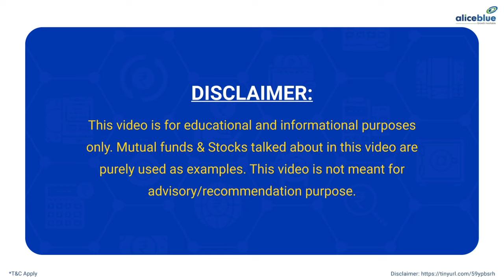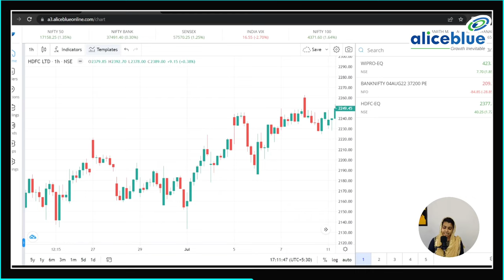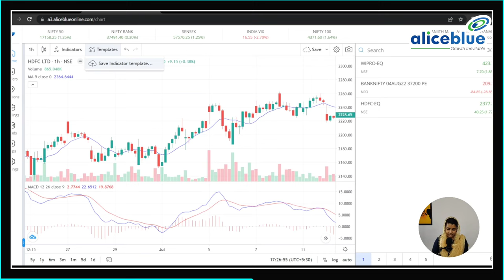How to analyze charts through ANT WEB? | Malayalam Video Tutorial | Alice Blue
Analyzing charts helps traders and investors make valuable decisions while executing a trade. Learn the fundamentals in this video tutorial.

🔔 Start Now!